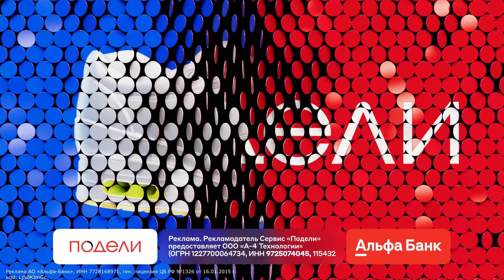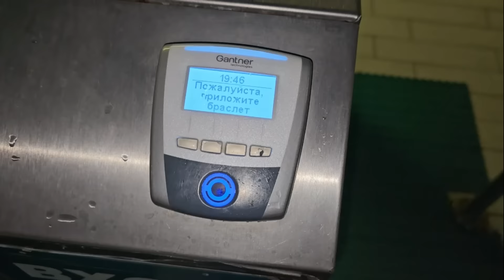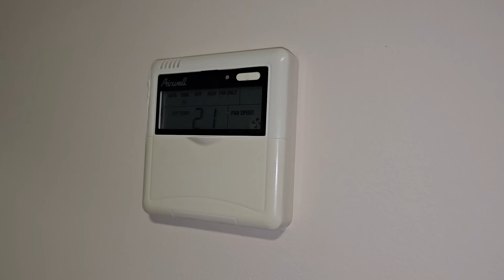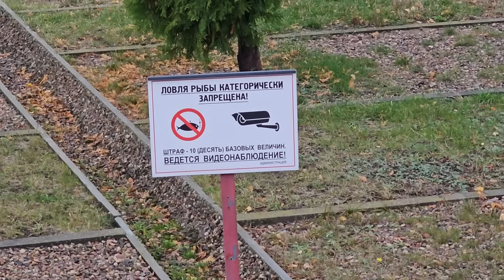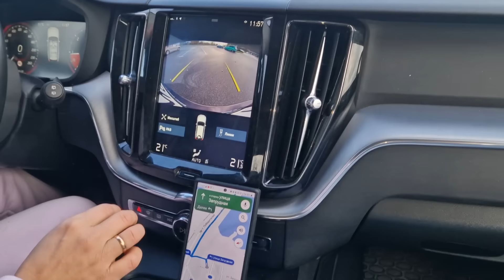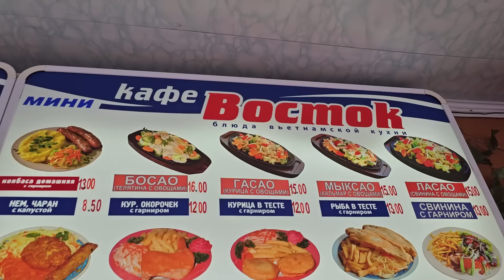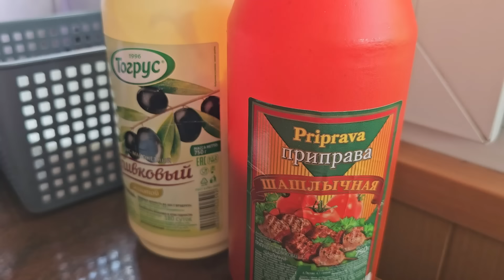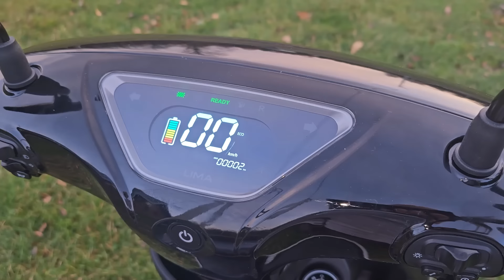Грибная охота переросла в заготовку грибов, а день рождения превратился в кучу сюрпризов.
Подели — сервис для оплаты покупок частями. Выбирайте любой из тысяч магазинов и забирайте покупку за четверть цены. Без процентов и комиссии

erid: LjN8KJmGc

Рецепт сладкой квашеной капусты:
3 кг капусты
3шт моркови
1литр кипячёной охлаждённой воды
100гр уксуса
200гр сахара
200гр подсолнечного масла
1 головка чеснока
2 ложки соли